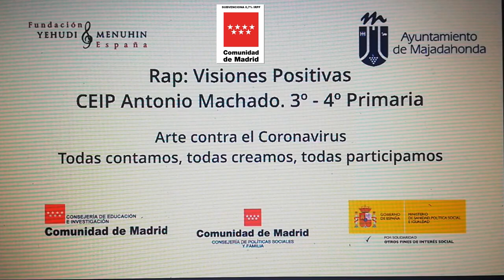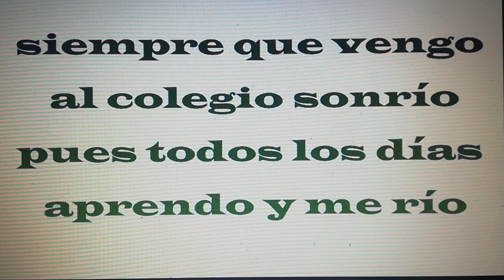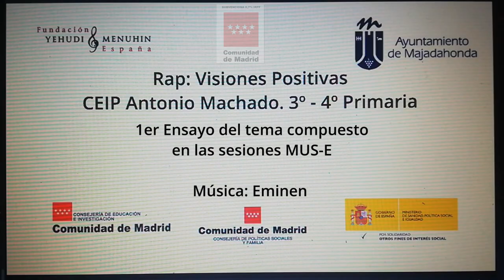Ensayando nuestro Rap. CEIP Antonio Machado. Majadahonda. Comunidad de Madrid